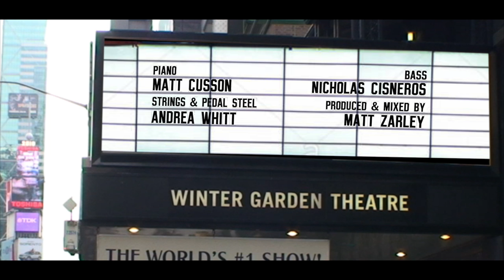Matt Zarley - I'm Here (UnCOVERED 40)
MATT ZARLEY
UnCOVERED 40

I'M HERE
from the musical "The Color Purple"

written by
BRENDA RUSSELL, ALLEE WILLIS & STEPHEN BRAY

cover performed & produced by
MATT ZARLEY

piano
MATT CUSSON

strings & pedal steel
ANDREA WHITT

bass
NICHOLAS CISNEROS

MATT ZARLEY

JESSE ARAGON

b&w footage shot by
MATT ZARLEY

edited by
MATT ZARLEY

Follow Matt online:
MattZarley.com